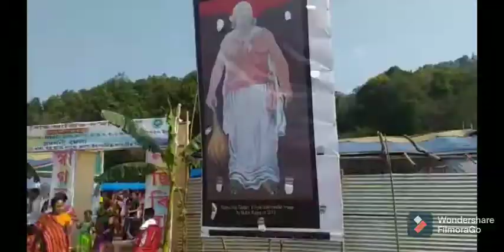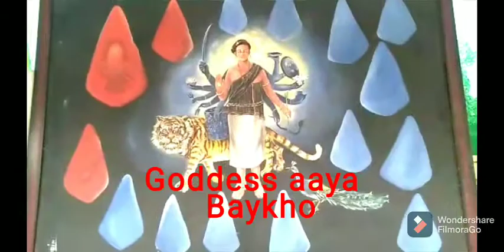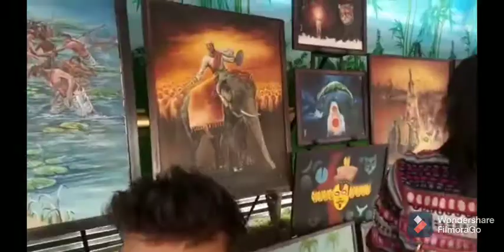King Dodan's Image by Mubin Rabha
Mubin Rabha is one of the best cartoonist-Artist in India